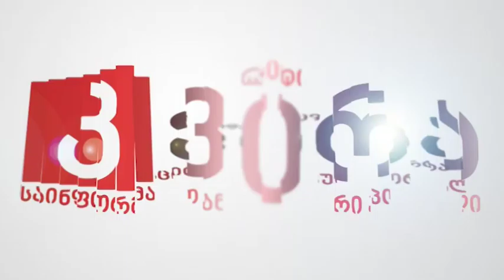30.05.2016 ელისო ჩაფიძის პრესკონფერენცია - პორტალ "კვირას" პრესკლუბი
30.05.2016 ელისო ჩაფიძის პრესკონფერენცია - პორტალ "კვირას" პრესკლუბი